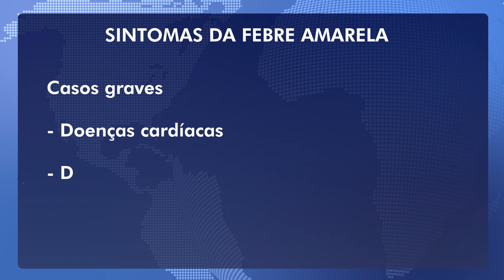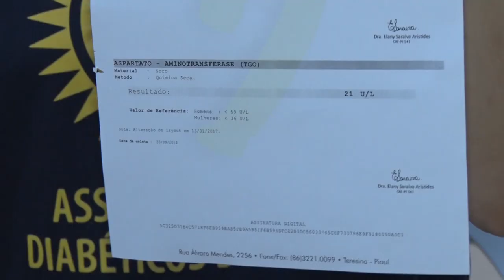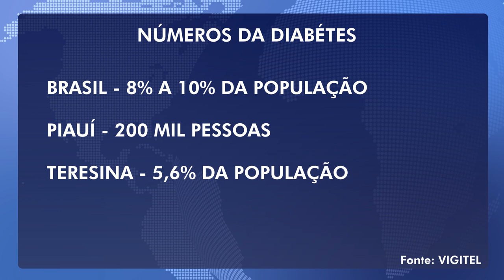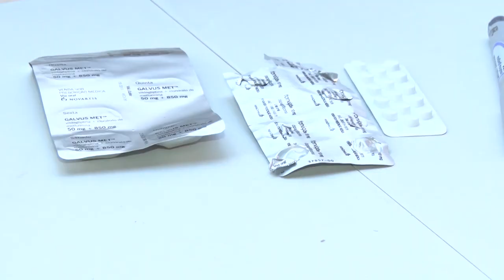BOM DIA NEWS 14 11 BLOCO 01